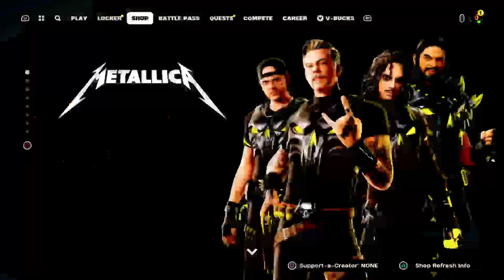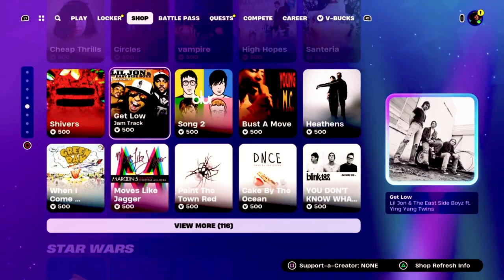Fortnite Metallica released CH5 S3 defaults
Fortnite vehicle has glitched the game! CH5 S3 defaults and gameplay